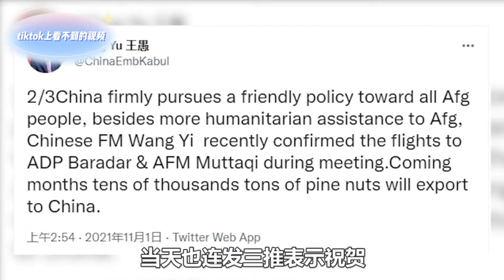塔利班官员在社交媒体发文称一架载有松子的客机从喀布尔机场飞往中国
未来几个月将有数万吨松子出口到中国